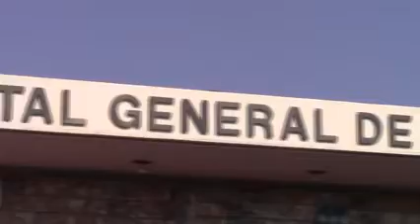GRAVE MENOR DE 9 AÑOS TRAS RECIBIR UN BALAZO EN LA CABEZA EN LA COL. EJIDAL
Un pequeño de nueve años se encuentra grave tras recibir un balazo en la cabeza. Los hechos se registraron después de las 21:00 horas en calles de la colonia Ejidal. Hasta el momento las autoridades indagan la mecánica de los hechos.